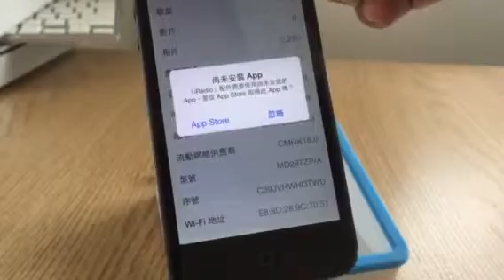iPhone Radio Dongle (OEM iPhone FM Radio adapter, need to use with your earphone)